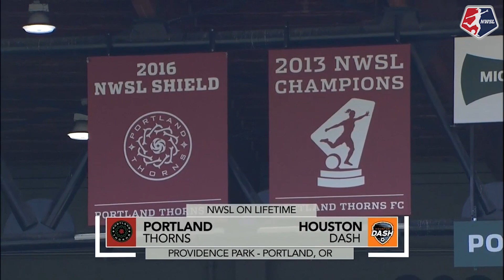NWSL MATCH HIGHLIGHTS | Portland Thorns FC 2, Houston Dash 1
Tyler Lussi had a goal and an assist while Emily Sonnett also scored as Thorns FC beat the Dash, 2-1.